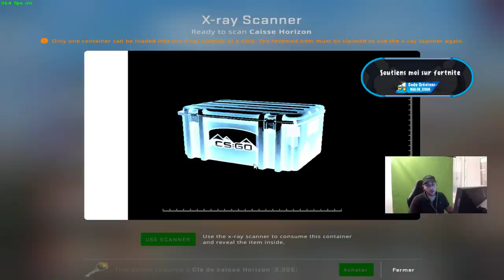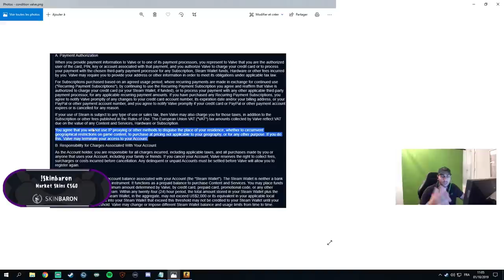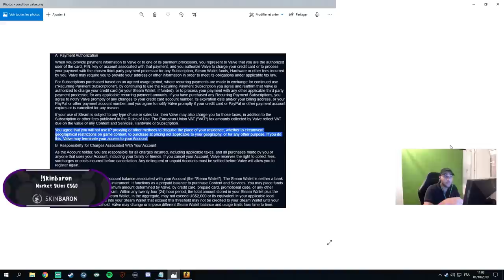INTERDICTION DES CAISSES EN FRANCE, MISE A JOUR CSGO X-RAY SCANNER